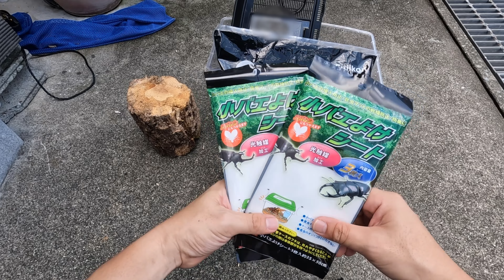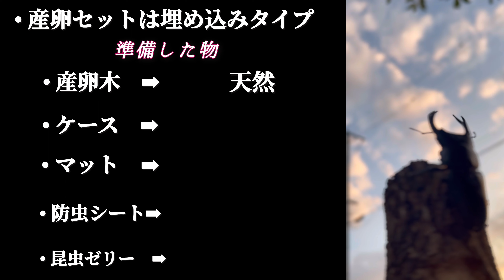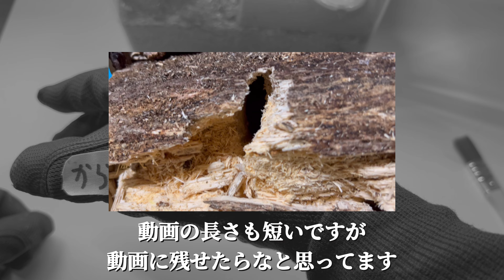【初心者必見】天然クヌギを使ったオオクワガタの産卵セットの組み方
メスかわよ

【初心者向け】オオクワガタのペアリングとハンドペアリング(映像あり)のやり方▽

【クワガタ飼育】オオクワガタの産卵セットを組んでから割り出すまでの変化▽

PeriTune  ソフトデイ